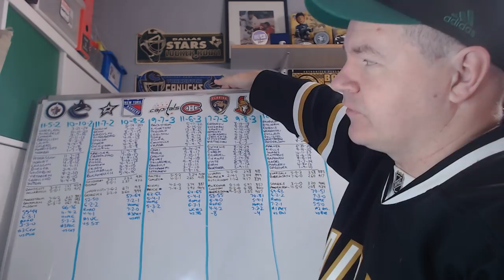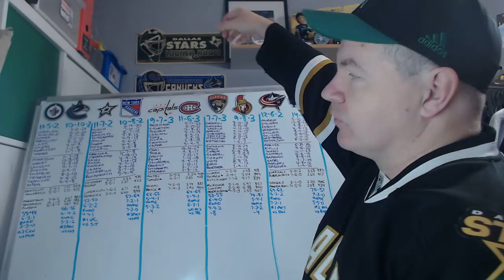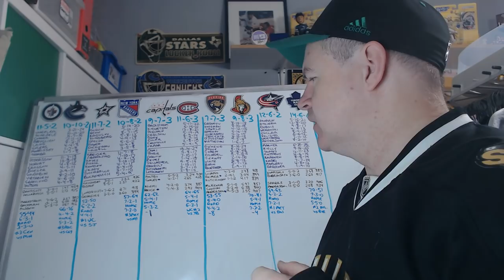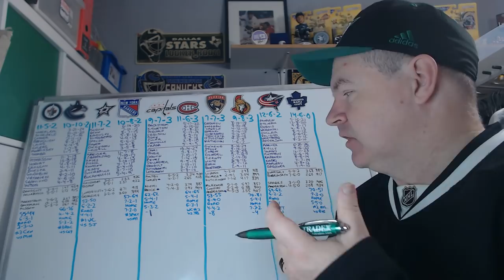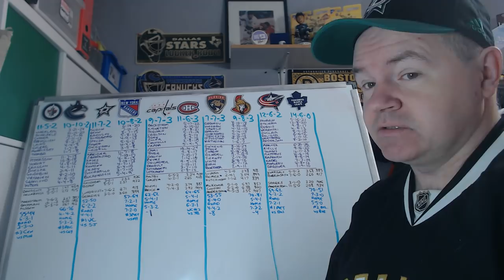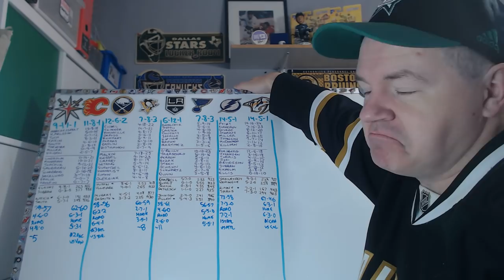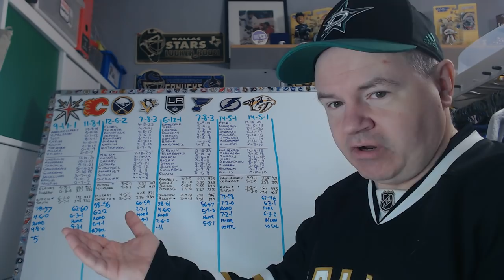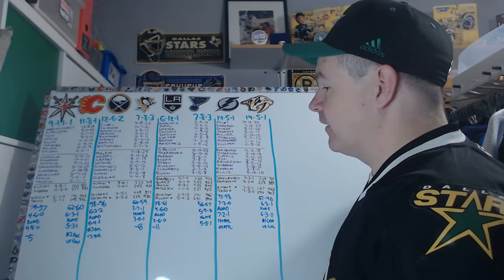Previewing November 19th NHL Games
Nine games on tonight.

Abbotsford, BC
V2S 8P1

In the USA:
Shannon Skanes
United States